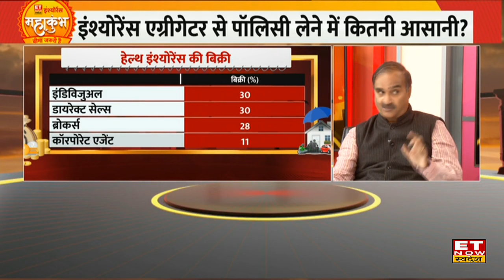Insurance में एजेंट, ब्रोकर्स का क्या होता है काम और पॉलिसी लेना कितना असान?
Secretary General of Insurance Brokers Association of India के R Balasundaram and Confederation of General Insurance Agents Association of India के Governor KC Lokesh से समझें Insurance में एजेंट, ब्रोकर्स का क्या होता है काम और पॉलिसी लेना कितना असान? जानिए इंश्योरेंस से जुड़े तमाम सवालों और अहम बायरिकियों को ETNow Swadesh की खास मुहीम Insurance Mahakumbh में।